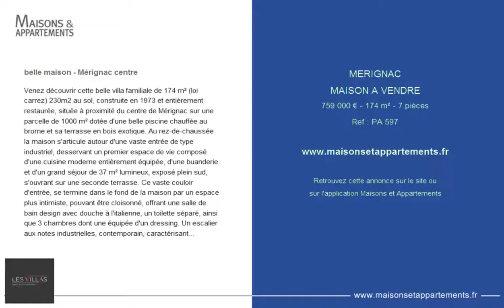MERIGNAC - MAISON A VENDRE - 759 000 € - 174 m² - 7 pièces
Référence : PA 597

belle maison - Mérignac centre
Venez découvrir cette belle villa familiale de 174 m² (loi carrez) 230m2 au sol, construite en 1973 et entièrement restaurée, située à proximité du centre de Mérignac sur une parcelle de 1000 m² dotée d'une belle piscine chauffée au brome et sa terrasse en bois exotique. Au rez-de-chaussée la maison s'articule autour d'une vaste entrée de type industriel, desservant un premier espace de vie composé d'une cuisine moderne entièrement équipée, d'une buanderie et d'un grand séjour de 37 m² lumineux, exposé plein sud, s'ouvrant sur une seconde terrasse. Ce vaste couloir d'entrée, se termine dans le fond de la maison par un espace plus intimiste, pouvant être cloisonné, offrant une salle de bain design avec douche à l'italienne, un toilette séparé, ainsi que 3 chambres dont une équipée d'un dressing. Un escalier aux notes industrielles, contemporain, caractérisant l'entrée de cette maison dessert un étage prometteur, accueillant une grande chambre et sa salle de bain avec baignoire, un toilette séparé, ainsi qu'une grande pièce de 27m² pouvant faire office de bureau, de salon cosy, ou encore de salle de jeux. Un espace de rangement conséquent complète l'étage. un garage propre et isolé de 27 m², attenant à la maison, peut aussi vous offrir d'autres possibilités d'aménagements. Cette villa familiale, vous séduira par son agencement, son jardin, et sa piscine, située au calme mais à proximité du centre ville, d'écoles, de nombreux commerces et transports en communs.

Découvrez toutes nos villas à la vente sur les-villas.fr
HV

Cette annonce vous est proposée par l'agence LES VILLAS